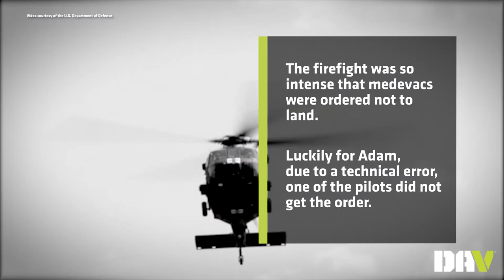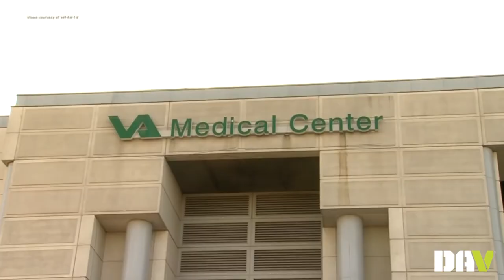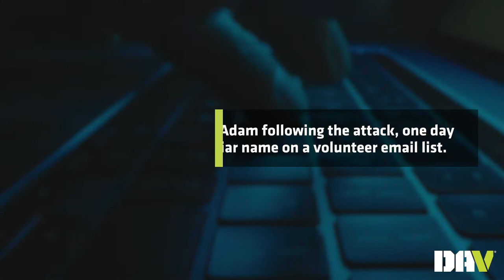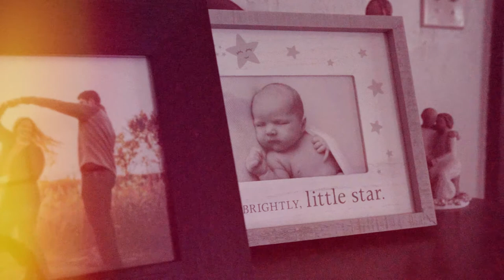2022 Disabled American Veteran of the Year - Adam Alexander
2022 Disabled American Veteran of the Year, Adam Alexander, is being honored for his strength, resiliency, and desire to continue serving his brothers- and sisters-in-arms. You can read more about Adam Alexander